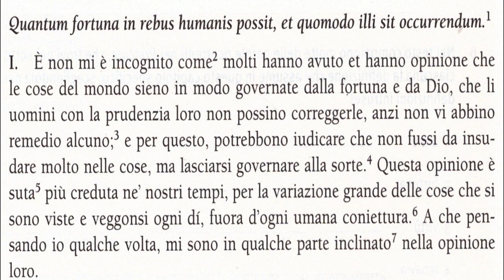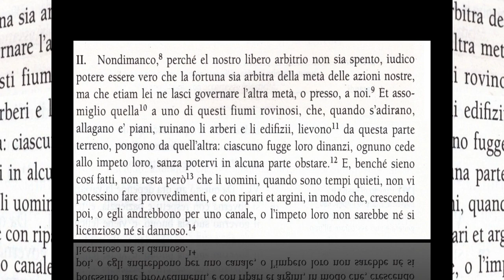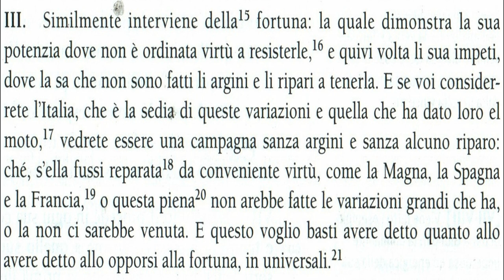Videoparafrasi del capitolo XXV (prima parte)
Parafrasi del capitolo XXV de Il Principe